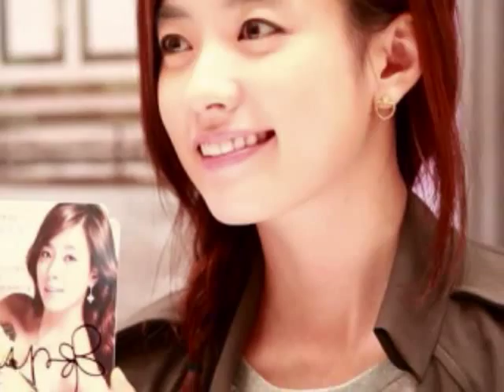PLEASE DON'T - artist: K-WILL (cover) HAN HYO JOO